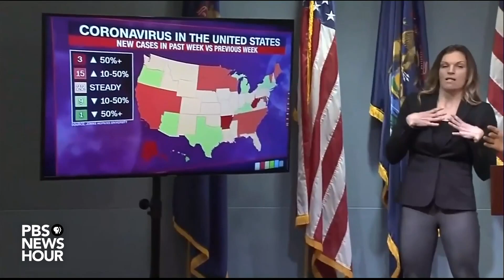WATCH: Michigan Governor Gretchen Whitmer gives coronavirus update -- May 26, 2020